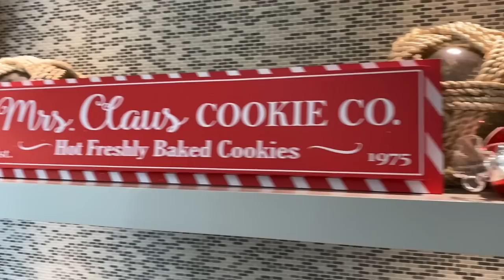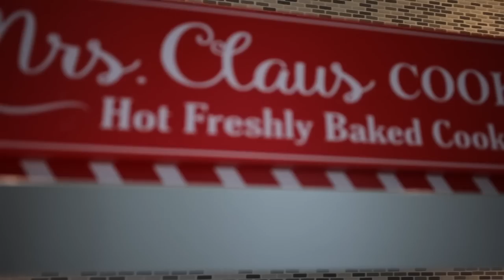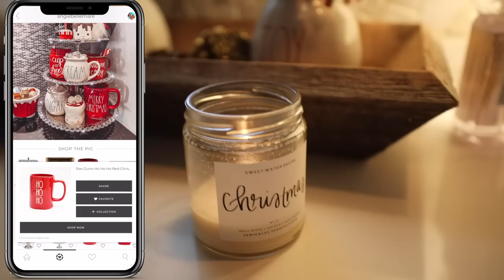EXTREME Christmas Decor Home OVERHAUL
AngiesVeryMerryParty2019 DAY 17

The Craziest home decor transformation process i've EVER documented and SHARED on my channel. I hope you love it 🥰
I really enjoyed creating this video and sharing every single aspect of our cozy winter wonderland from taking everything out of storage, the shopping hauls to actually putting each piece together in our home.

Make sure to stay ALL the way until the end for the NEW GIVEAWAY announcement . It's a special one ❤️